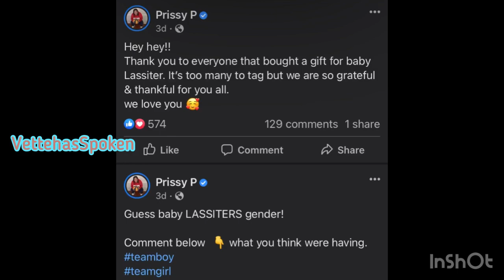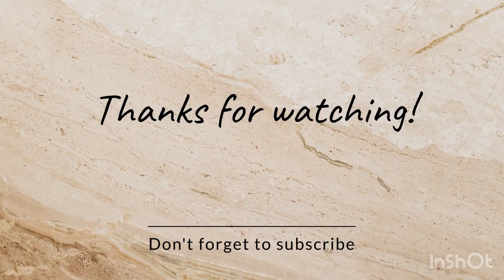Congratulations To Prissy P & Rayshawn. Prissy P Is Pregnant. pregnant prissy p